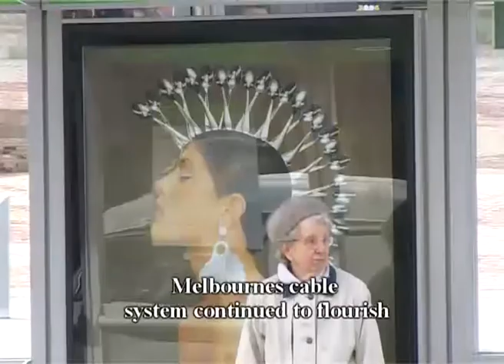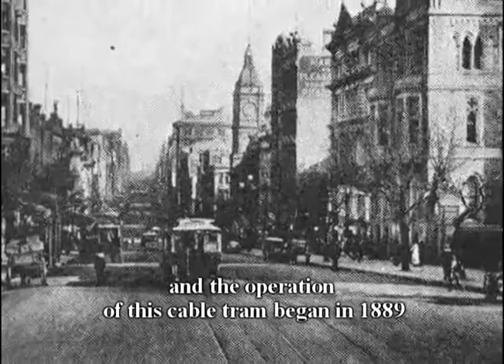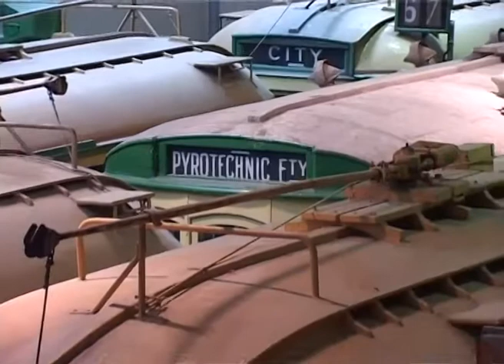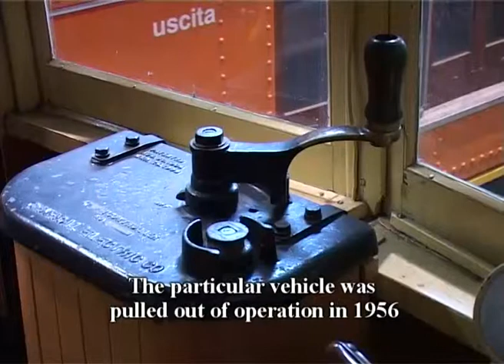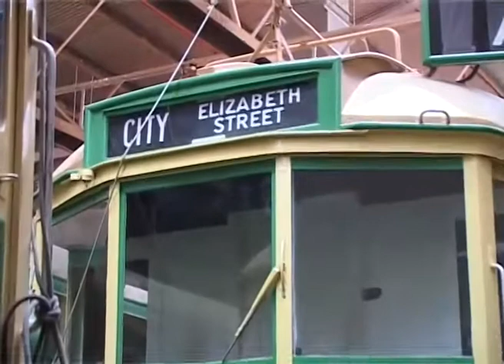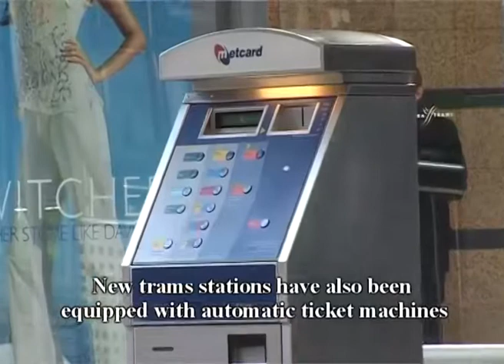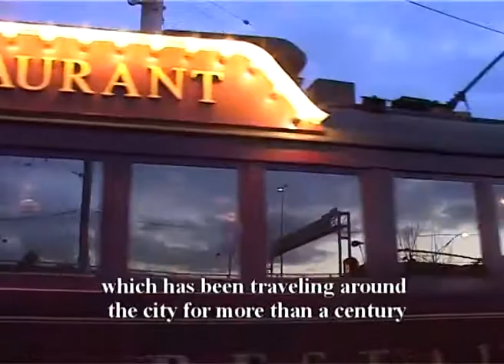Melbourne Cable Trams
In Melbourne, the most remarkable of transportation options, is the colourful and swift cable tram. Thus this lovely city of botanics, is also known as "City of Trams".